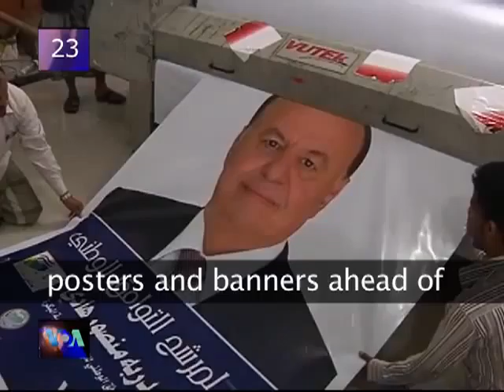VOA60 World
Today's VOA60 World
Israel/Occupied Territories: Rallies in West Bank and Gaza support Islamic Jihad leader Khader Adnan, who is in the 65th day of hunger strike to protest his detention without trial by Israel.

Iran: Iranian state television shows nine-person crew being rescued from a burning ship in Iranian waters.

Morocco:  Opposition movement marks first anniversary.
Yemen: Workers at printing plant in Sanaa churn out electoral posters and banners ahead of elections on Tuesday.